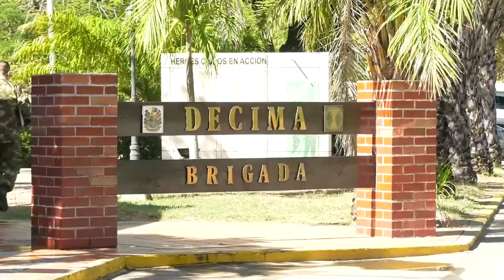DOS SOLDADOS ADSCRITOS AL BATALLÓN ESPECIAL ENERGÉTICO Y VIAL FALLECIERON POR INTOXICACIÓN.